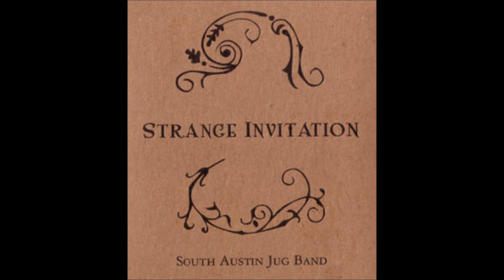South Austin Jug Band - Wheatfield with Crows